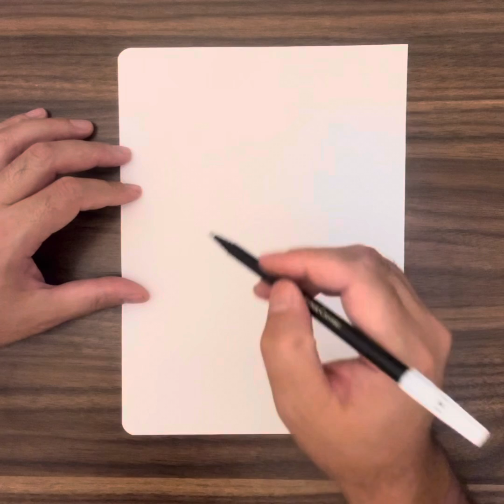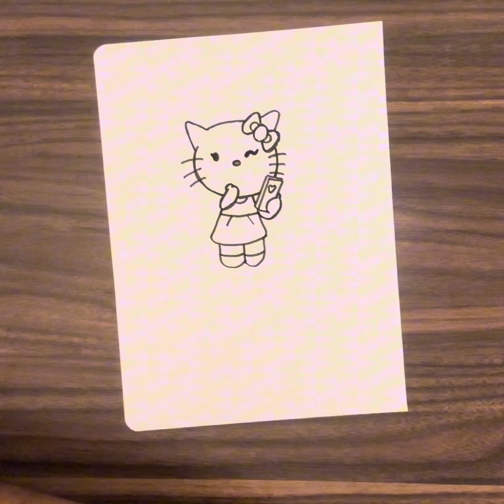En kolay kedicik çizimi nasıl olur?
En kolay kedicik çizimi nasıl yapılır?